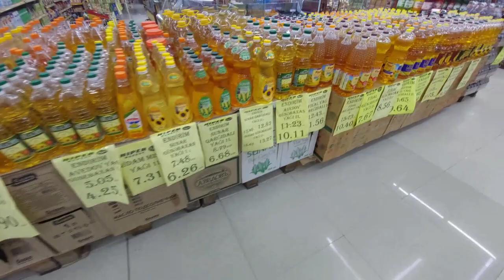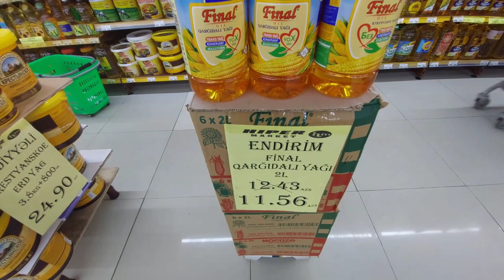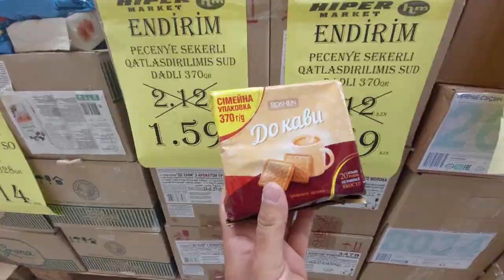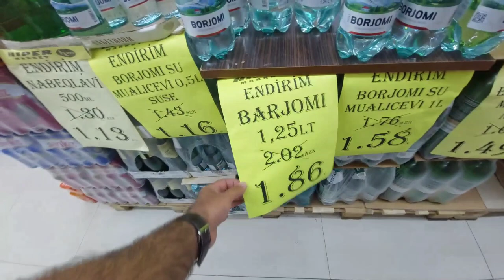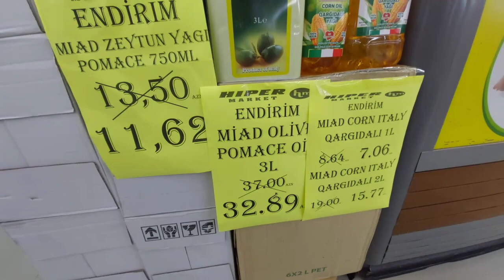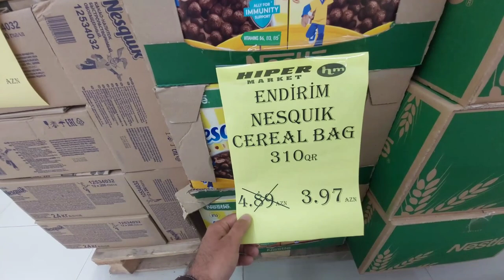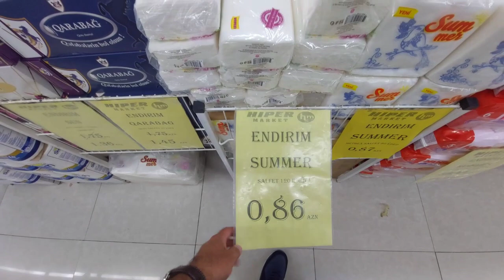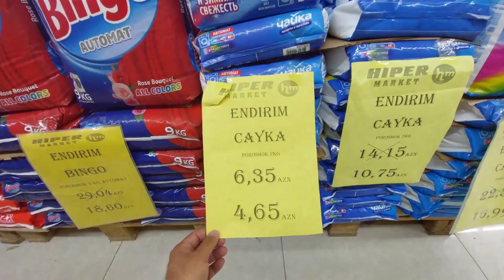Cox Ucuz|Ən ucuz Hiper market | Bu qədər ucuz Ola bilməz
Xoş gəlmisiniz. !! Salam  kanalımızın  hörmətli izləyiciləri . .

Videolarımızda insan üzləri paylaşmırıq, çəkmirik.istəmədən bilmədən təsadüfən kadra düşən  insanlardan üzr isteyirik.

Yalnız bir məqsəd ilə yola cıxdıq

Videolarımızda  Supermarketlərdəki Ən son endirimləri sizin üçün çəkib Paylaşacayıq.

Abunə olmağı unutmayın  dostlar. Məqsədimiz sizinlə birlikdə böyük bir ailə olmaqdır . Dəstəyinizi əsirgəməyin )

Abunə olun-Fikirlərinizi yazın- zil işarəsini  acıq saxlayın ki yeni paylaşımlardan ilk siz xəbərdar olasınız .

Bütün bu mövzulara paylaşacağım yeni -yeni videolarımda görəcəksiniz

Paylaşımlarımızda satıcı müştəri münasibətləri , məhsulların tarixləri, Endrimli məhsullar  Ənsan Endirimli məhsullar haqqında cəkilişlərimiz olacaq .

Əməkdaşlıq ücün bizə instagramdan directə yazın

Bizi bu sosial şəbəkələrdən takib edə bilərsiniz.

Abunə olunki ən yeni və maraqlı Paylaşimlardan ilk siz xəbərdar olasınız

 Убедитесь, что у вас включен колокольчик, чтобы вы точно не пропустили ни одно из наших видео

Arazsupermarket,bravo,bazarstore,neptun,rahat,oba,al,grandmarket,armymaket,ucuzluq,megastore,supermarket,